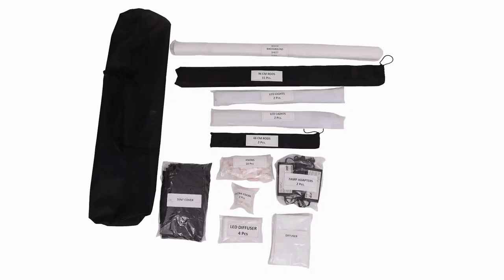Smiledrive 100cm Photo Studio Light Box Product Photography Portable Soft Box Booth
Looking to shoot big products? Buy Smiledrive 100cm photo studio light box product photography light box, portable studio for shooting large products like side table, chairs, musical instruments, sporting goods, t-shirts, shirts, dresses and more.
Come with 4 LEDs, 2 adapters and one white background sheet.